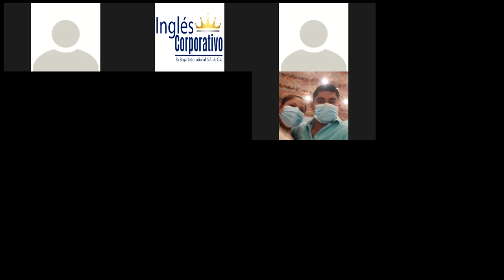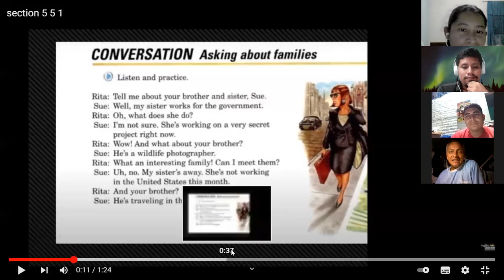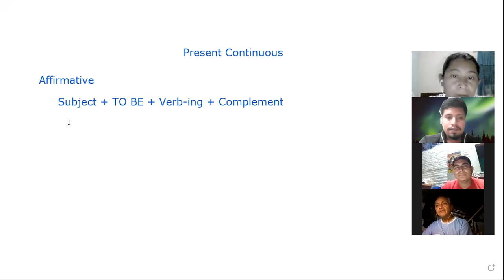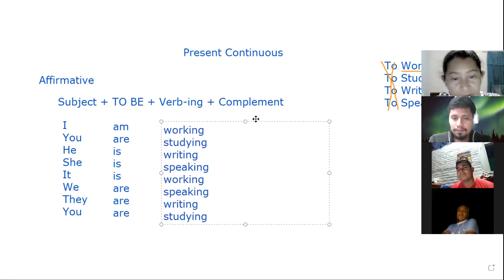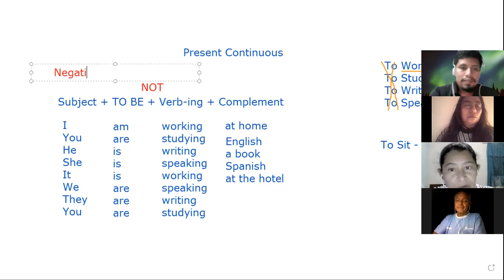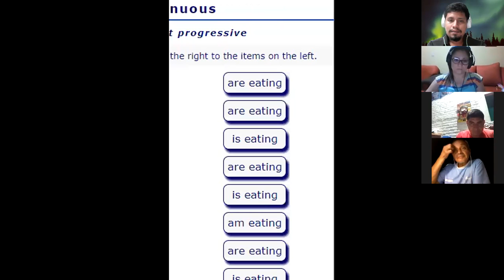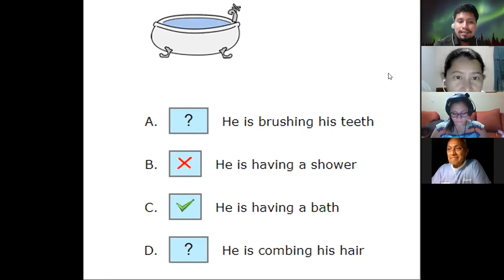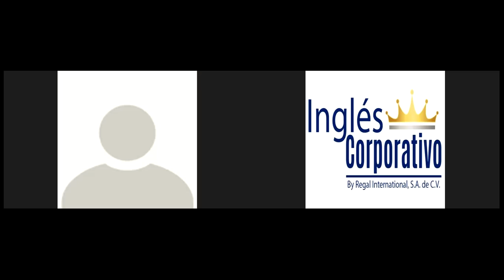Ingles Corporativo-Class 12 - Present Continuous